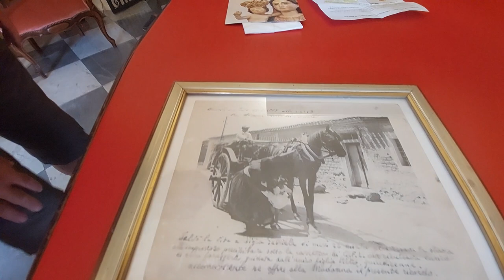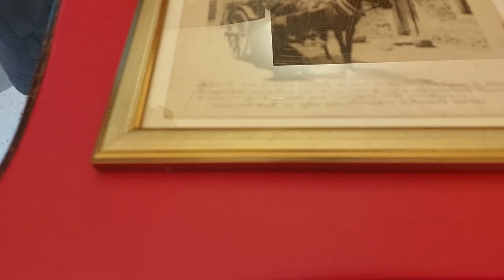RIMEDIO 1. Gabriella, miracolata nel 1957, si racconta con l'ex voto fatto mettere dalla nonna.